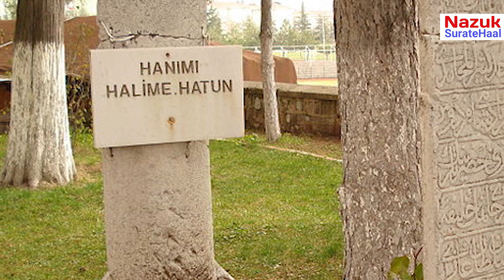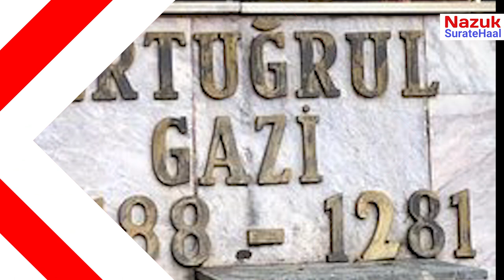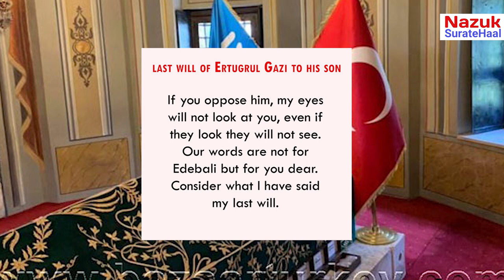History of Ertugrul Ghazi in English | Real Story Ertugrul Ghazi in 5 min | Nazuk surat e haal | NSH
Who was Ertugrul Ghazi?
This video contains the history of Ertugrul Ghazi, the man who laid the foundation of the Ottoman Empire. From the fall of Seljuk Empire to the Rise of ottomans
Ertugrul Ghazi was the father of Osman 1, the founder of the ottoman empire. The date of birth of Ertugrul is unknown to historian and very little is known about the early life of him. According to some sources he was the son Suleman Shah, who was the leader of a Turkish tribe named Kayi. Kayi was a small nomad tribe in central Asia, people of the Kayi tribe made their living by grazing sheep and selling handmade carpets. They used to migrate from place to place in search of water and fertile land.
Nazuk Surat e Haal is a digital platform for people who actually want to learn. Our motto is to empower education by informing and inspiring. We provide interesting and educational content in the field of History, Politics, Biography, Religion, and things that are happening around the world.

Team Nazuk Surat e Haal works hard to provide you with high-quality videos on different topics. If you want to suggest any topic on which you want us to make a Video.